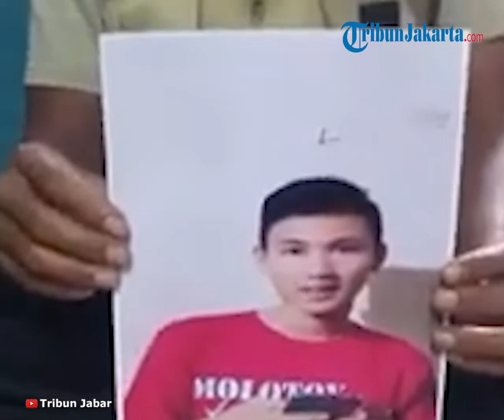Sosok Pelaku Tabrak Lari di Nagreg Oknum TNI AD Berpangkat Letkol dan Kopda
TRIBUN-VIDEO.COM - Ketiga penabrak pasangan sejoli, Handi Saputra (17) dan Salsabila (14) di Nagreg ternyata oknum anggota TNI AD.

Malahan satu dari tiga oknum anggota TNI AD tersebut berpangkat Kolonel.

Panglima TNI Jenderal Andika Perkasa bahkan sampai turun tangan dalam menangani kasus Nagreg ini.

Ayah korban pun memasrahkan proses hukum pada tiga anggota TNI AD ini pada Jenderal Andika Perkasa.

Meski begitu, ia meminta agar proses hukum dilakukan secara transparan.

Kecelakaan terjadi di Nagreg, Kabupaten Bandung.

Dalam peristiwa ini, Handi dan Salsabila menjadi korbannya.

Jasad keduanya dibuang dan ditemukan di Sungai Serayu pada 11 Desember 2021 lalu.

Kepala Pusat Penerangan TNI Mayor Jenderal TNI Prantara Santosa mengatakan, Panglima TNI Jenderal Andika Perkasa telah memerintahkan Penyidik TNI dan TNI AD serta Oditur Jenderal TNI untuk lakukan proses hukum.

Satu dari tiga anggota TNI yang terlibat dalam kasus tabrak lari di Nagreg, Bandung, Jawa Barat, ternyata seorang Babinsa.

Terduga pelaku diketahui berinisial Kopral Dua (Kopda) AS anggota Kodim 0716/Demak, Jawa Tengah.

Dandim 0716/Demak Letkol Czi Pribadi Setyo Pratomo membenarkan bila anggotanya diduga ikut terlibat dalam kasus tersebut.

“Betul, yang diduga terlibat dalam kecelakaan lalu lintas tersebut satu di antaranya warga Kabupaten Demak dan juga anggota Kodim 0716/Demak,” kata Letkol Czi Pribadi Setyo Pratomo saat ditemui Tribunjateng.com, Sabtu (25/12/2021).

Kopda AS diketahui bertugas sebagai Babinsa di sebuah desa di Kabupaten Demak.

Terkait dugaan keterlibatan yang menimpa anggotanya tersebut, Letkol Czi Pribadi mengatakan bahwa Kopda AS sedang menjalani penyidikan di Pomdam III/Siliwangi.

“Karena locus delicti atau lokasi kejadian berada di wilayah hukum Pomdam III/Siliwangi di Jawa Barat. Terkait anggota Kodim 0716/Demak yang melakukan perjalanan di Nagreg, Kabupaten Bandung akan kami jelaskan nanti,” katanya.

Kapuspen menjelaskan, peraturan Perundangan yang dilanggar oleh 3 Oknum Anggota TNI AD tersebut antara lain, UU no. 22 Tahun 2009 tentang Lalu Lintas dan Angkutan Jalan Raya, antara lain Pasal 310 (ancaman pidana penjara maksimal 6 tahun) dan Pasal 312 (ancaman pidana penjara maksimal 3 tahun).

Dan KUHP, antara lain Pasal 181 (ancaman pidana penjara maksimal 6 bulan), Pasal 359 (ancaman pidana penjara maksimal 5 tahun), Pasal 338 (ancaman pidana penjara maksimal 15 tahun), Pasal 340 (ancaman pidana penjara maksimal seumur hidup).

Ayah Handi Saputra, Entes Hidayatullah meminta Jenderal Andika Perkasa agar tetap menjatuhi hukuman pada tiga oknum anggota TNI AD tersebut.

Entes pun berharap agar proses hukum pada tiga oknum anggota TNI AD dilakukan secara transparan.

"Kalau dari keluarga ingin transparan semuanya, transparan dibeberin, jangan ada yang disembunyikan," ucapnya.

Atas kejadian itu, Polisi Militer Angkatan Darat (Pomad) menahan tiga tersangka prajurit TNI AD itu.

Tampang pengendara mobil yang membawa korban kecelakaan di jalur Nagreg, korban dibawa dan ditemukan meninggal dunia di Sungai Serayu, Jawa Tengah.
Tampang pengendara mobil yang membawa korban kecelakaan di jalur Nagreg, korban dibawa dan ditemukan meninggal dunia di Sungai Serayu, Jawa Tengah. (Capture video)

Adapun penahanan sementara dilakukan oleh penyidik Pomad untuk proses pemeriksaan penyidikan terhadap ketiga tersangka.

Ketiga anggota TNI AD tersebut yakni, Kolonel Infanteri P, Kopral Dua DA, dan Kopral Dua Ahmad.

Kolonel Infanteri P berdinas di Korem Gorontalo, Kodam Merdeka.

Saat ini, Kolonel Infanteri P tengah menjalani penyidikan di Polisi Militer Kodam Merdeka, Manado.

Kopral Dua DA berdinas di Kodim Gunung Kidul, Kodam Diponegoro.

Ia tengah menjalani penyidikan di Polisi Militer Kodam Diponegoro, Semarang.

Sedangkan, Kopral Dua Ahmad berdinas di Kodim Demak, Kodam Diponegoro.

Ia juga tengah menjalani penyidikan di Polisi Militer Kodam Diponegoro, Semarang.

Kasat Reskrim Polresta Banyumas, Kompol Berry, mengungkapkan Handi ditemukan tewas di Sungai Serayu, Desa Banjarparakan, Kecamatan Rawalo, Kabupaten Banyumas, Jawa Tengah pada Sabtu (11/12/2021).

Sementara, di hari yang sama, jasad Salsabila ditemukan di muara Sungai Serayu, Kecamatan Adipala, Kabupaten Cilacap.

Keduanya dibuang ke sungai setelah penabrak Handi dan Salsabila itu membawa mereka usai kecelakaan.

Artikel ini telah tayang di TribunnewsBogor.com dengan judul Sosok Kolonel & Kopda TNI yang Terlibat Tabrak Lari Sejoli, Ayah Handi Minta Ini ke Jenderal Andika,
Penulis: Sanjaya Ardhi | Editor: Yuyun Hikmatul Uyun